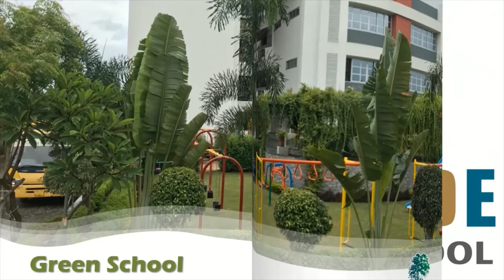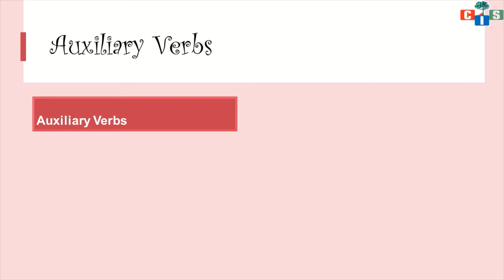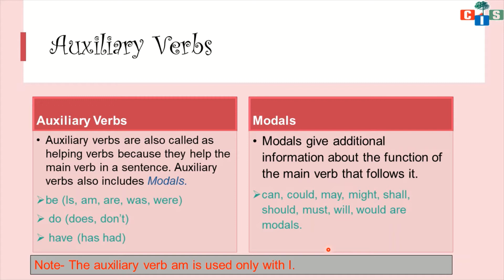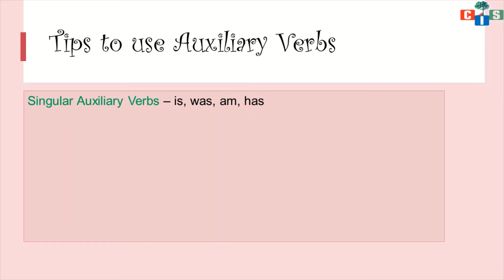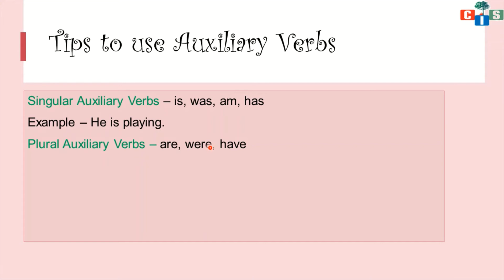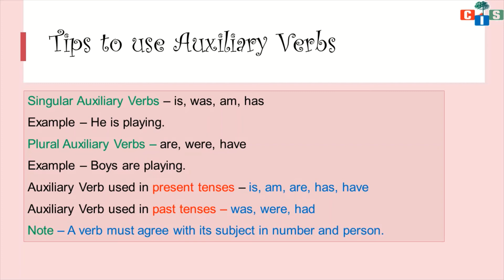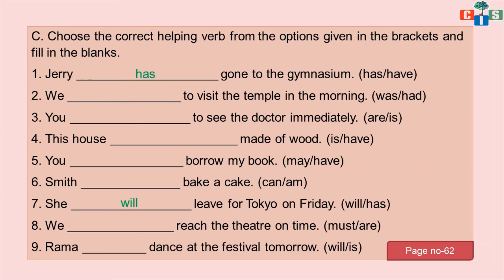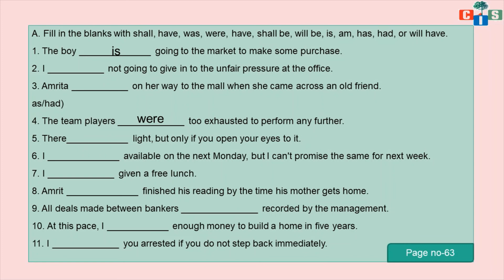Grade : 5 English Grammar Chapter : 13,14 & 15 (part - 2) Countryside International School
Grade : 5 English Grammar Chapter : 13,14 & 15 (part - 2)